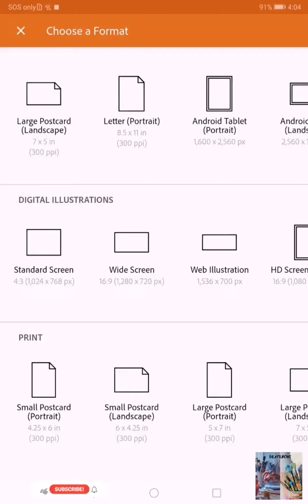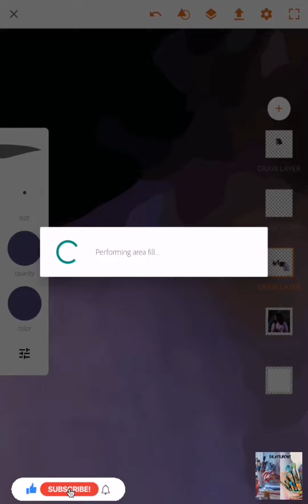SITHARA KRISHNAKUMAR DRAWING| 120 HOURS WORK IN 2 MINUTES | DEXTEROUS | MINU ELIZABETH PHILIP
Using Adobe illustrator draw ❤️